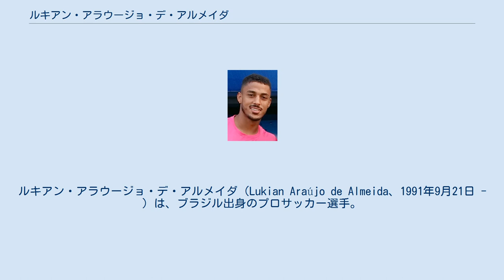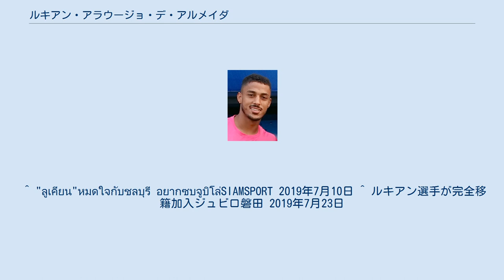ルキアン・アラウージョ・デ・アルメイダ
ノヴァ・イグアスFCの選手
リオ・ブランコECの選手
パタヤ・ユナイテッドFCの選手
ルキアン・アラウージョ・デ・アルメイダ（Lukian Araújo de Almeida、1991年9月21日 - ）は、ブラジル出身のプロサッカー選手。
Jリーグ・ジュビロ磐田所属。
ポジションはフォワード。
主にCFを主な主戦場とする。
 2011年にブラジルでプロデビューし、2015年7月に韓国のKリーグへ移籍。
 2018年にタイへ移籍。
2019年にはチョンブリーFCと契約。
リーグ戦14試合11ゴールを挙げるも、7月にチョンブリーからの契約更改のオファーを断りチームを退団。
同年7月23日にJリーグのジュビロ磐田へ移籍。
^ “부천, 브라질 FW 루키안-클래식 출신 임경현 영입” (朝鮮語). OSEN. (2015年7月4日). ^ “ルキアンがチョンブリFCと契約を致しました”. GOAL Sports Agency (2019年5月3日). 2021年8月11日閲覧。
 ^ "ลูเคียน"หมดใจกับชลบุรี อยากซบจูบิโล่SIAMSPORT 2019年7月10日 ^ ルキアン選手が完全移籍加入ジュビロ磐田 2019年7月23日